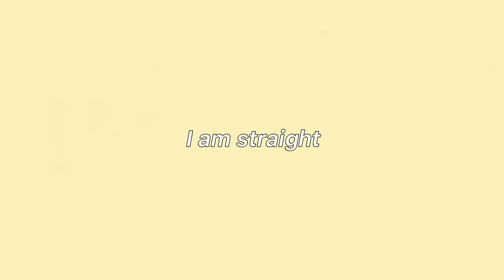All of us are dead crack ➤ ✨gae edition✨